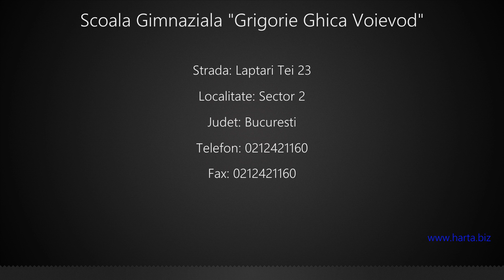Scoala Gimnaziala "Grigorie Ghica Voievod" Sector 2